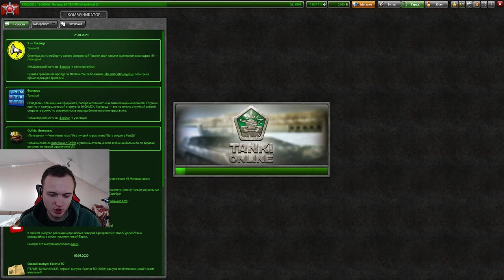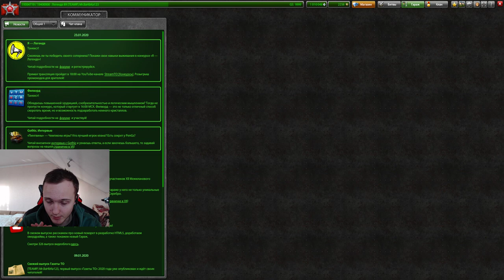ДЖАГГЕРНАУТ ИЛИ ХОРЕЖИГА? КАК НАГИБАТЬ НА МЫШКЕ НА ДЖАГГЕРНАУТЕ В ТАНКАХ ОНЛАЙН